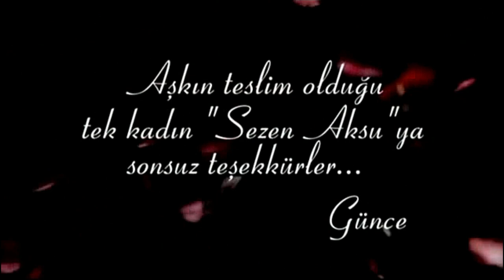Günce Güllerim Soldu PowerTürk 2006, T Ekspres